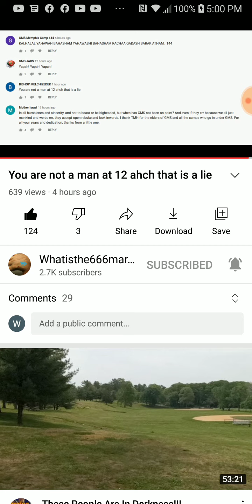PT.2 of 2 , You are not a man at 12 ahch , that is a lie